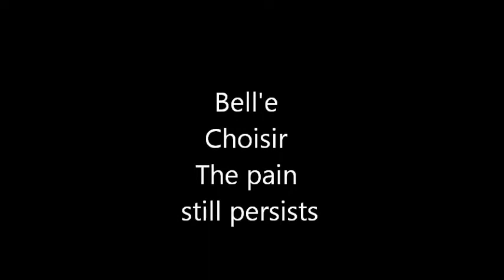Bell'e Choisir - I wish you were still here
No copyright to any of the music !!

So yeah this video, I find it very hard looking at pictures and videos of Bell'e as I miss her so much and I wish she was still here with me. In september 2012 i went to uni in Plymouth bit of a way away from York, anyway im not a fan it would have been so much more bearable knowing Bell'e was still with me. I haven't ridden like schooling or jumping for a year now and i really am missing my passion missing my Bell'e, Bell'e has been gone for a year and 2 months, i just hope she is running round up there.

Theres not much i can say on the subject I just feel like everything is missing at the moment.

Anyway i hope you enjoy seeing (memories_) of Bell'e

Always my baby

xx